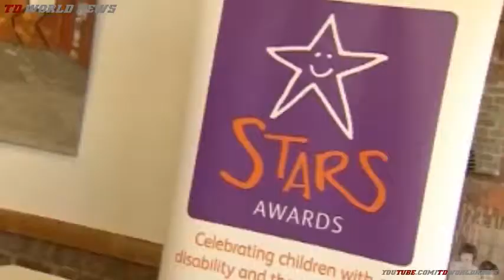North East youngsters are Stars of awards ceremony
Youngsters across the North East have been recognised for their bravery and fighting spirit.

The Children's Foundation Stars Awards - now in their eighth year - celebrate youngsters with a disability and those who help them.

A ceremony in Newcastle saw them acknowledged for their efforts.